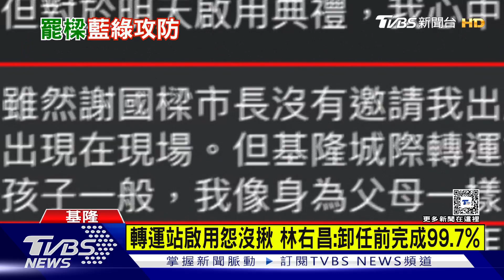綠營助拆樑 藍中央「冷處理轉熱反擊」固樑｜TVBS新聞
針對地方發起罷免基隆市長謝國樑，今(1)晚他親自到國民黨中央，與會秘書長黃健庭等人約一小時，雙方在會中研擬"固樑戰略"達成共識，接下來將組成"四方聯盟"，正面迎戰罷免，藍營反制的第一箭，也將鎖定基隆民進黨議長童子瑋。